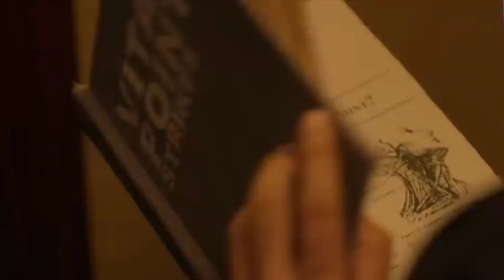Por thozhil (2023) sonyliv movie review | akhilogy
Por Thozhil is a 2023 Indian Tamil-language crime thriller film directed by Vignesh Raja and written by Alfred Prakash and Vignesh Raja.

The film stars R. Sarathkumar, AshokSelvan and Nikhila Vimal.

The title of the film is inspired by Subramania Bharati's poem, Puthiya Aathi Chuvadi.